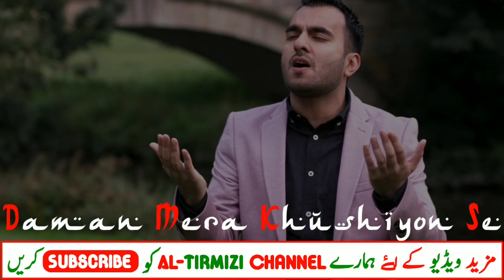New Status 2k20 | Milad Raza Qadri | Ik Baar Madinay Main | Whatsapp Status 2020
Naat Status:-

Milad Raza Qadri Ik Baar Madinay Main

Allah Allah ﷲ ﷲ
Prophet Muhammad ﷺ
Ya Rasoolllahﷺ
Ya Aliع
Sabz Gumbad
Roza e Moula Aliع

Naat Sharif
Manqabat e Moula Ali
Manqabat e Moula Hussein
Manqabat e Gaus e Azam
Manqabat e Khwaja e Khwajgan
Manqabat e Makhdoom Jahaniyan Jahangasht
Manqabat e Makhdoom Sikander Mangroli
Whatsapp Status
Naat sharif whatsapp status
Naat e Pak whatsapp status
naat sharif whatsapp status video
Naat sharif whatsapp status 2018
Naat sharif whatsapp status full screen Naat sharif whatsapp status new
Naat sharif whatsapp status download
muharram sharif whatsapp status
whatsapp status
Nasheed Song
Heart touching status
Beautiful status
Islamic songs